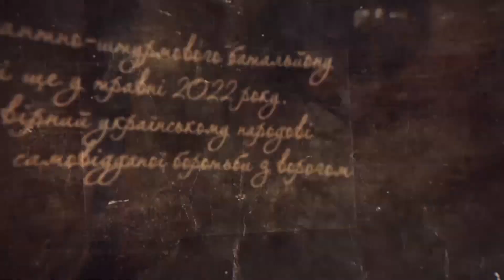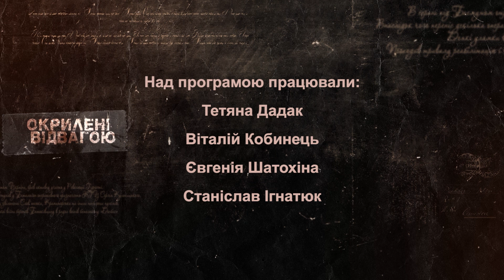Окрилені відвагою. Ігор Козак про новітні технології як ключ до перемоги